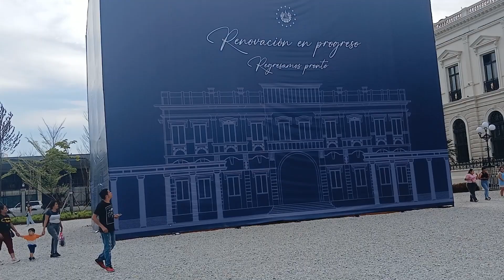CAMINANDO por JARDIN CENTROAMERICA en EL SALVADOR | SAN SALVADOR está INCREIBLE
Luego de los trabajos de intervención del Ministerio de Obras Pública en el Centro Histórico de San Salvador,  así luce el nuevo jardín Centroamérica frente al Palacio Nacional, donde anteriormente se encontraba el Hotel el Palacio.

Jardín Centroamérica, jarding centroamerica, plaza jarding centroamerica, centro historico de san salvador, la binaes, parque de la binaes, la binaes san salvador, como esta san salvador centro, restaurante la binaes, biblioteca nacional la binaes el salvador, salvador impresionante, centro historico san salvador, nayib bukele san salvador, nayib bukele el salvador, nayib bukele 2024, el mejor pais de centroamerica, el pais mas seguro de america, que lugares visitar en el salvador ,el salvador, sv, choteando con chanva